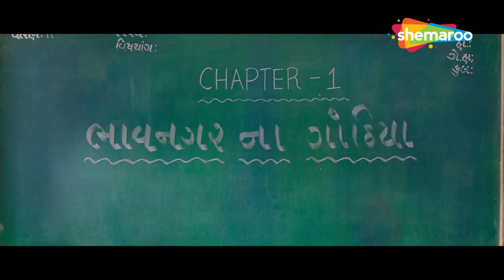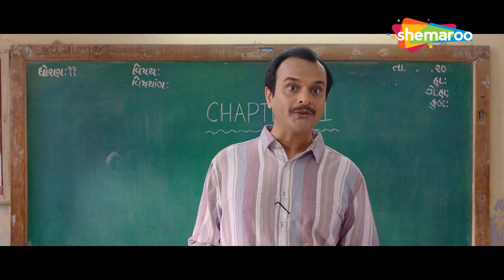Chokri Ne Joi Ne Phisli Gayo Malhar | Vickida No Varghodo | Malhar Thakar, Jhinal Belani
Watch these cute and funny scenes from the film Vickida No Varghodo where Malhar Thakar falls in Love at First Sight!
Vikas Majethia aka Vicky is getting married soon. Amidst the festivities things take an exciting twist, when two of his exes show up for the wedding. The big question lingers, who will he get married to?

Follow Shemaroo Gujarati on other Platforms